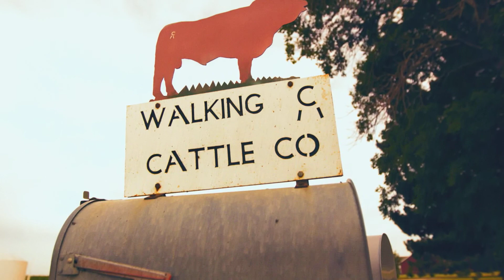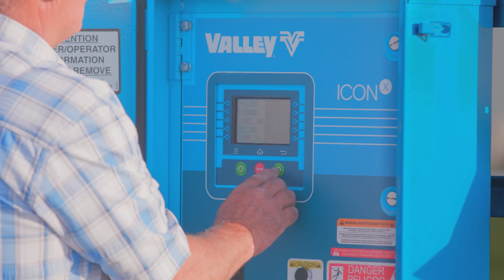Testimonials: ICONX Smart Panel & Walking C Cattle Company - Valley Irrigation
Technology, camaraderie and love for the land have led to success for the Walking C Cattle Company. With Valley® ICONX Smart Panels, the Walking C has managed to bring in 14 different center pivots under AgSense® remote monitoring. Learn more about how any operation can work smarter with irrigation technology from Valley.

Copyright Valmont Industries, Inc.